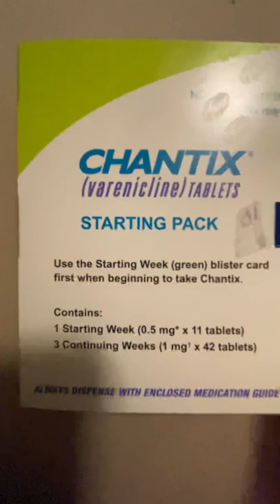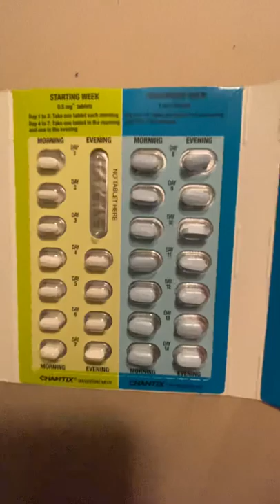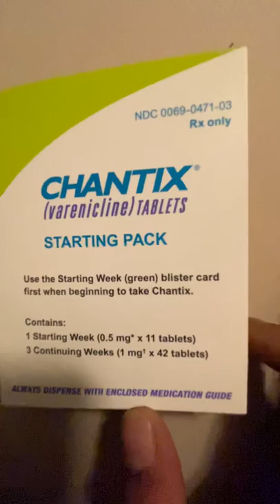How to quit smoking with chantix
I’m going to quit a smoking with CHANTIX!!
I hope it will work for me!